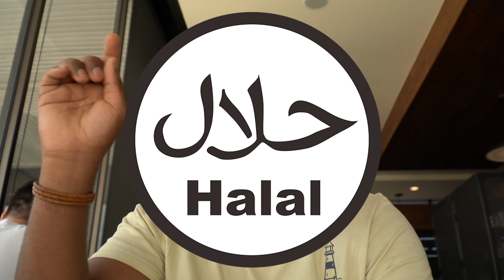ما لا تخبرك به الوكالات السياحية عن ماليزيا | يومك الأول في كوالالمبور 🇲🇾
سلام الخوة
في هد الفيديو راح نبادو نهدرو على المرحلة الأولى نتاعكم في ماليزيا لي تجي بعد وصولكم لكوالالمبور
واش لازم تدير
اهم الأماكن من اجل الصرف
الذي يمكنكم ان تجدوه في هذا الموقع :

و أيضا اهم التطبيقات التي ستساعدكم على التنقل
بطاقات النقل و اكثر

المهم تفرجو الفيديو و ما تنساوش البارطاج كاش ما ننفعو ناس